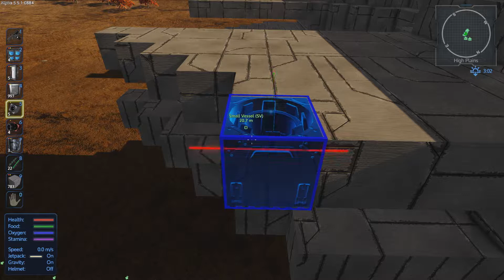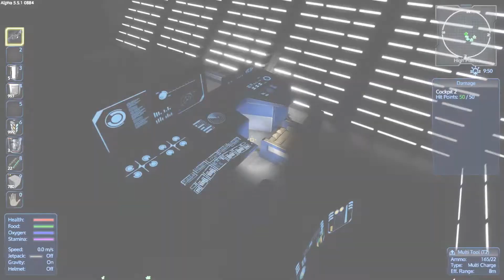Empyrion - Galactic Survival SS.Kush part2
On this one im getting the ship
 to fly and go to outer space so
let me know what i can do different beacuz im new to the game...